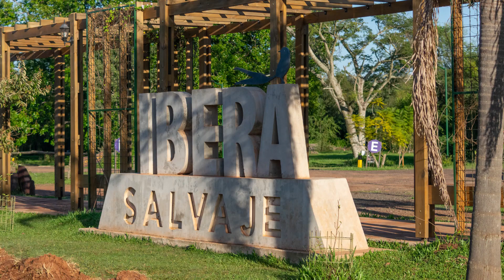🟢 La Cigüeña más grande de SUDAMÉRICA - 7 COSAS QUE NO SABIAS DEL YABIRÚ - Faunadex #11 🟢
Hola gente, cómo están? Espero que muy bien. En este video quería hablarles de la cigüeña más grande Sudamérica, el YABIRÚ (Jabiru mycteria).

Espero que les haya gustado este nuevo video de la sección "7 cosas que no sabías". Nos vemos en el próximo vídeo de BuscandoFauna.

🟢 Todas las fotos y videos son de mi autoría.

🔊 Música